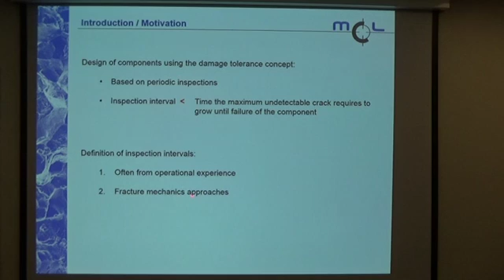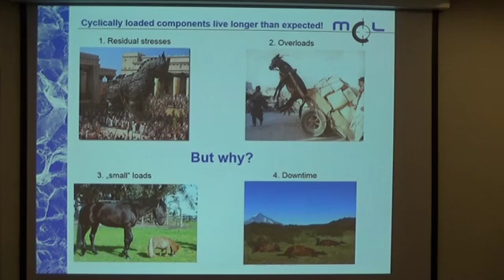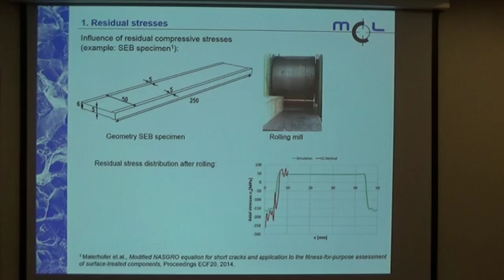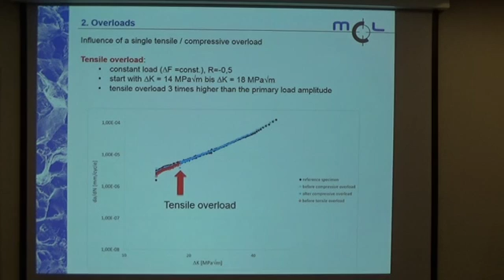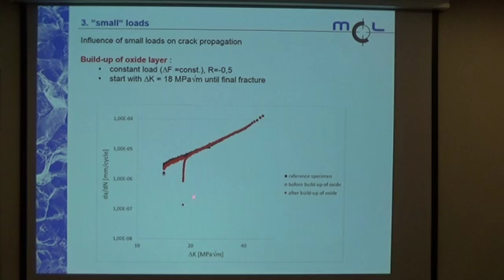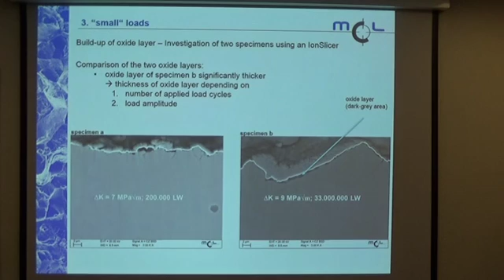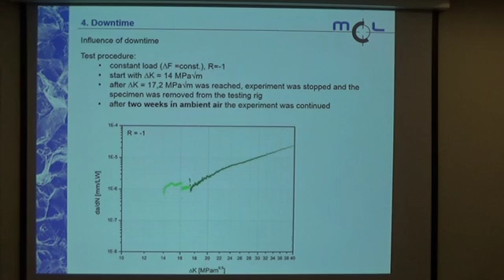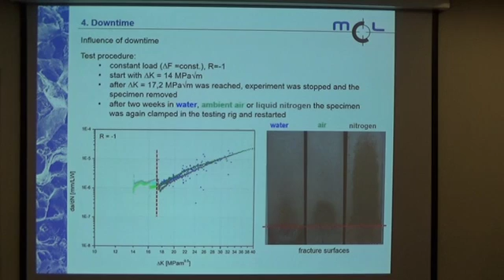Cyclically loaded components live longer than expected! but why